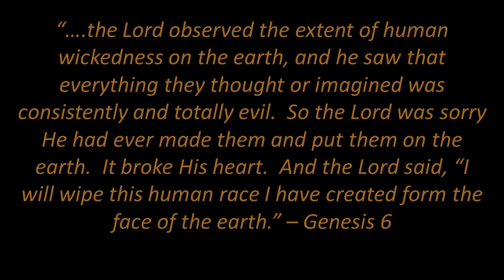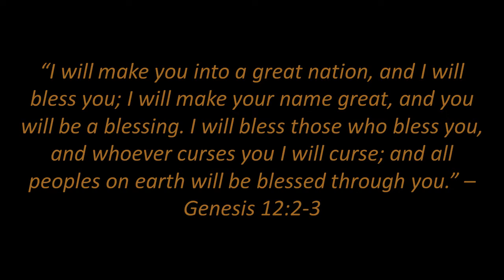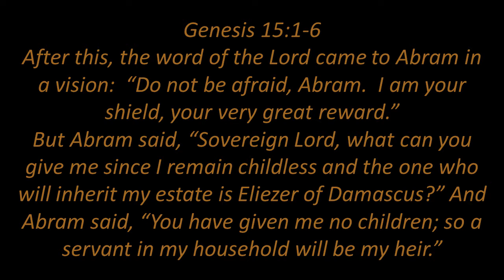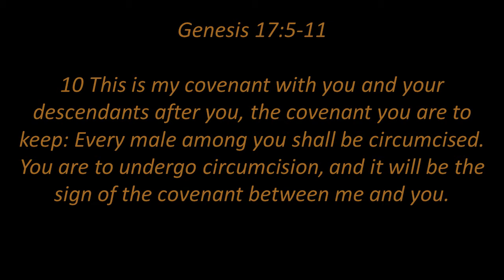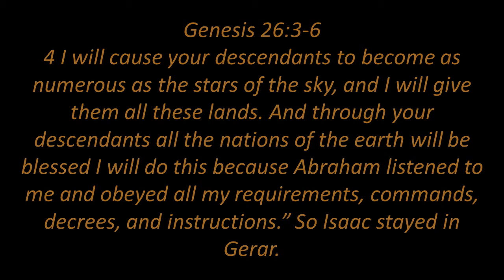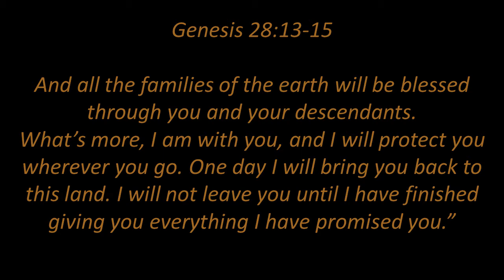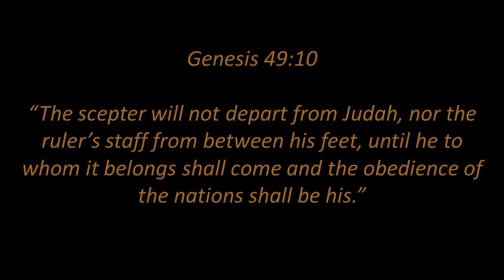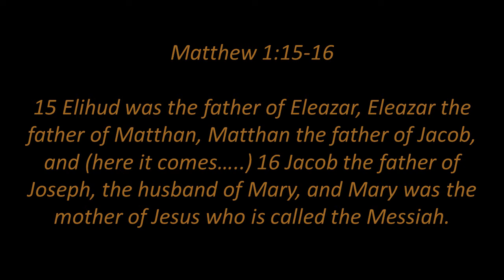Jan 10 2021 TRACING THE PROMISE Week 2 "Where it All Began" Pastor Jeff Cartwright